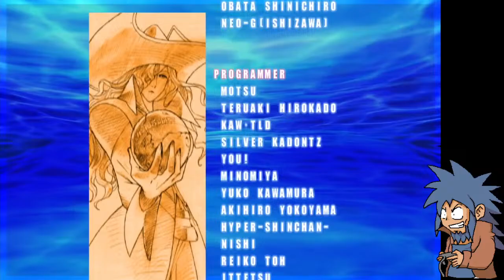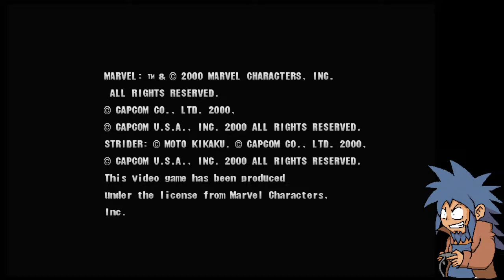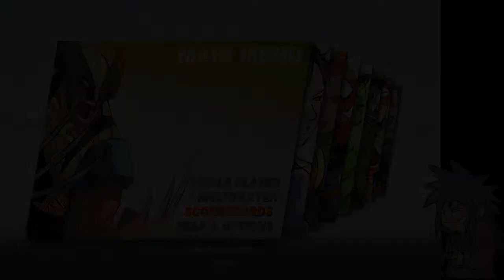Marvel VS Capcom 2 (Stream 1)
Now that we have saved a nation and become unrewarded for our efforts, let's go air out that frustration by beating up superheroes and street fighters.

If you want to come visit me, and others and talk about games, indie games, my games, waifus, other stuff, be sure to drop by my new discord!